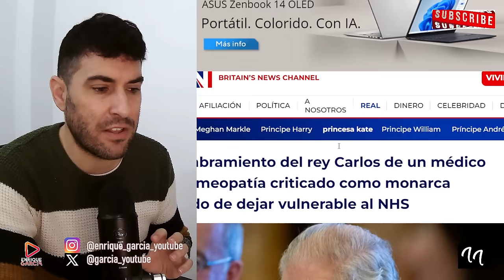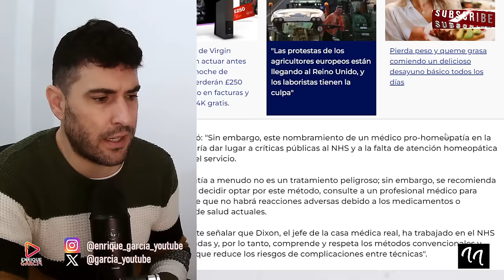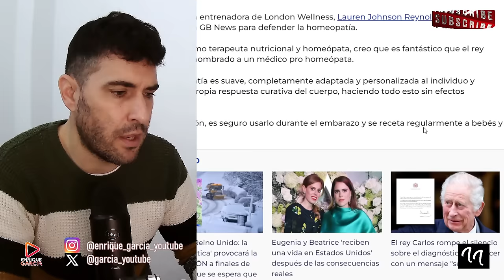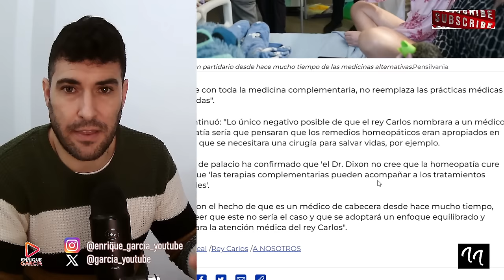TRÁGICA DECISIÓN! EL REY CARLOS ABANDONA EL TRATAMIENTO DEL C4NCER POR HIERBAS NATURALES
X @garcia_youtube
SI QUIERES SER INFLUENCER